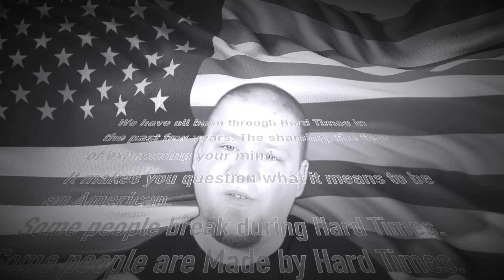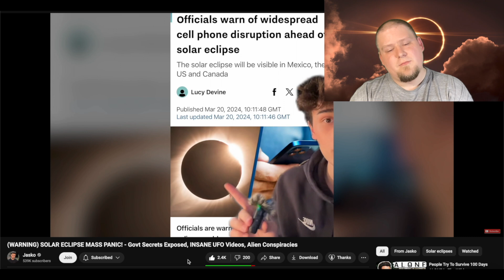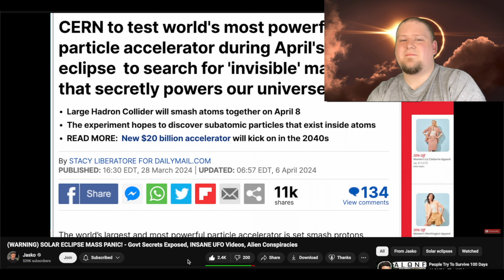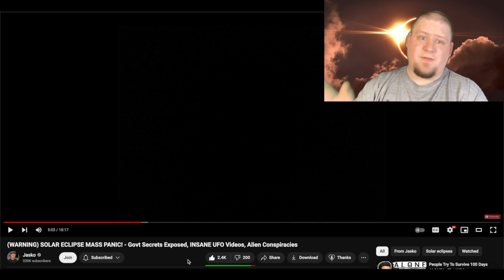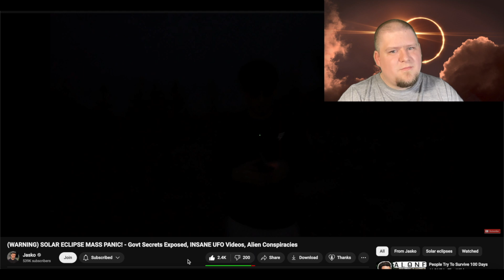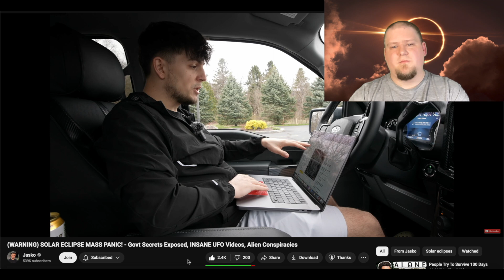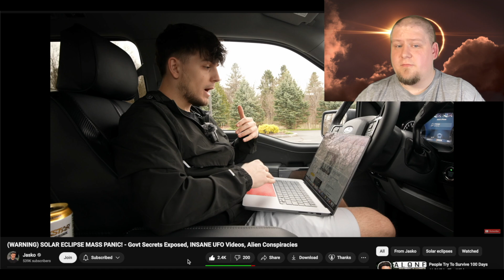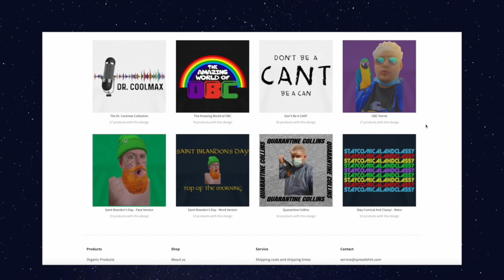The Alien Solar Eclipse? | Reacting To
Official Brandon Collins (2024) Copyright Owned

Did Aliens Show Up During The 2024 Solar Eclipse? Let's Find Out!

00:00 - Pre-Intro
00:08 - Intro Title
00:35 - The 2024 Solar Eclipse
01:18 - Ad Sponsor
02:55 - Scene Transition
03:06 - Reacting To Jasko's Video
24:06 - What Do You Think? Send Me Your Findings
25:08 - Pre-Outro
25:52 - Outro Title

Stay Comical & Classy!